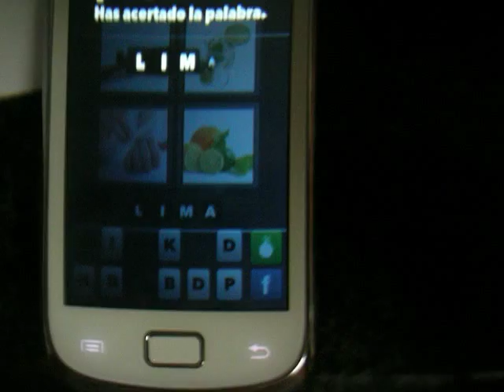4 fotos 1 palabra nivel 73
y a partir del nivel 71 con mas calidad de video